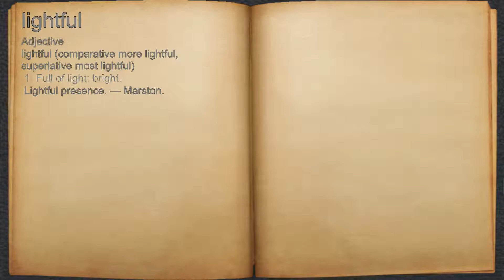What does lightful mean?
A spoken definition of lightful.

Intro Sound:
Typewriter - Tamskp